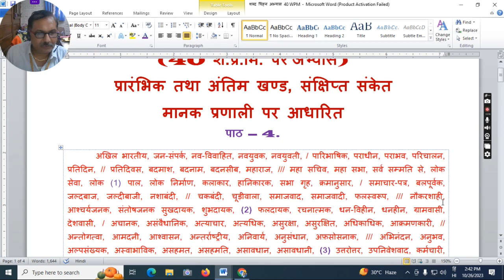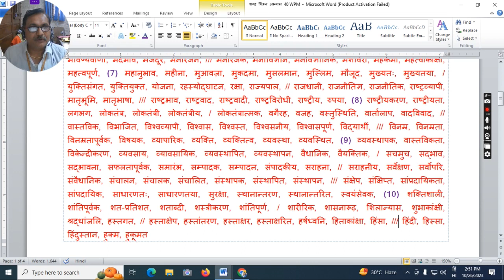40 wpm शब्द चिह्न व वाक्यांश डिक्टेशन-4 for Beginners Hindi stenography dictation with outlines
40 wpm शब्द चिह्न व वाक्यांश डिक्टेशन-4 for Beginners मानक प्रणाली Hindi stenography dictation with outlines

Dictation by - Charanjeet Verma - 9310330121

ssc steno
uppsc APS skill test
ssb ASI Steno skill test